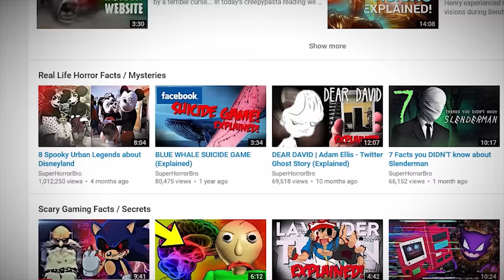Inside: The Story & its Meaning Explained (Horror Game Theories)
In today's game theory we take a look at creepy platform game Inside. Inside is a game full of mystery and a story that confuses at every turn. In fact many people have felt frustrated after completing Inside due to just how ambiguous it's ending is. In this video we take a look at 2016's horror platformer Inside the follow up to Playdead Studios Limbo with a detailed analysis of it's story and two theories as to the meaning behind it. This is the story of Inside explained. We also take a look at the secret second ending and how to unlock it in this video.

You've been watching SuperHorrorBro Mike and this was a theory video for Inside.